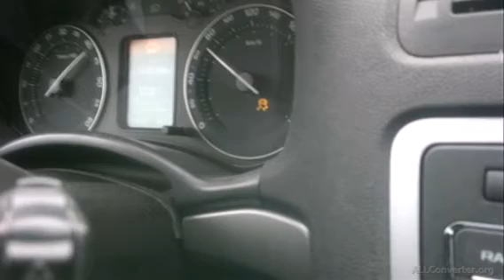octavia BKD 230/450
Nauka startów c.d.